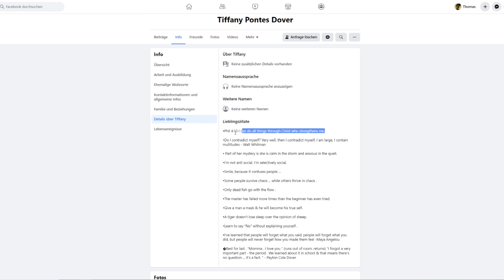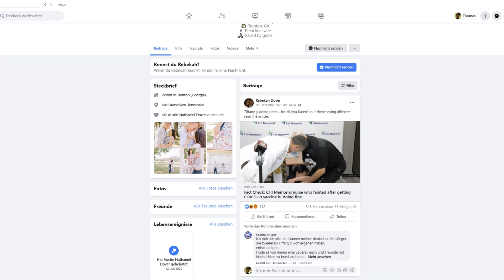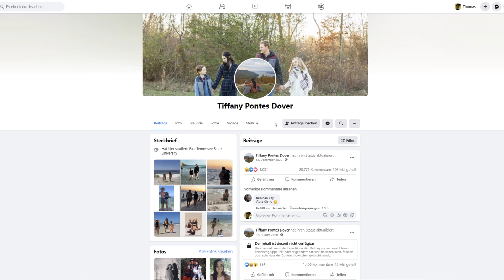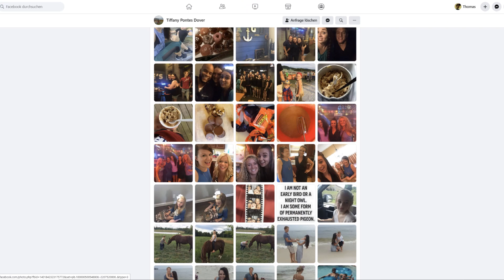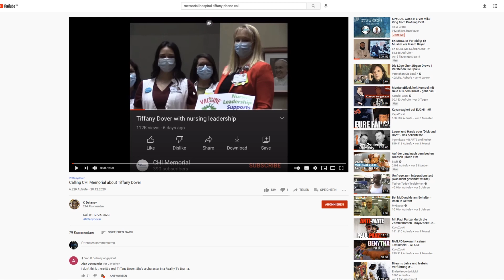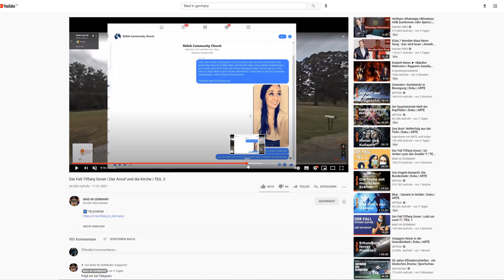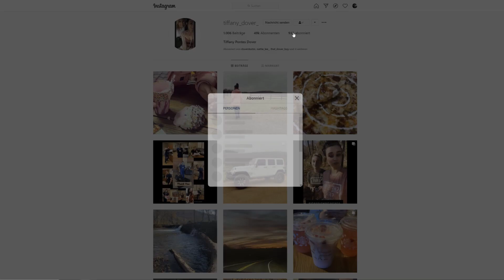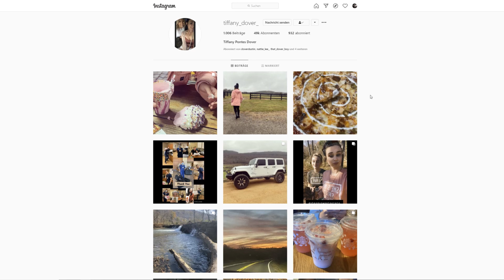War/ Ist Tiffany Dover Gläubig, Christlich? Abonnent auf Instagram, FB Freunde. Was gibt es neues?.